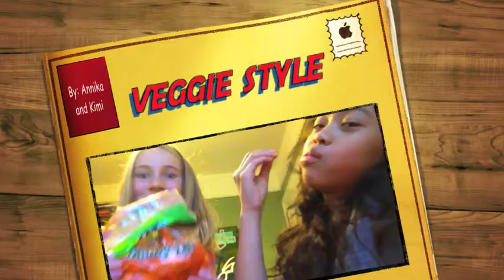veggie style- Annika Reiss and Kimi Grohl-vgv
Veggie style- Annika Reiss and Kimi Grohl-vgv an entry for the whatcom farm to school.veggies go viral school contest.